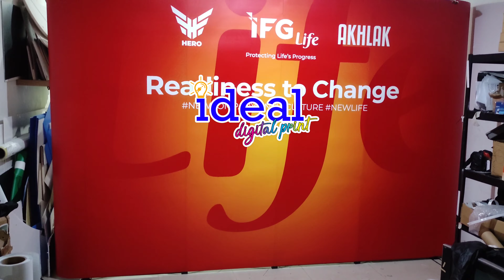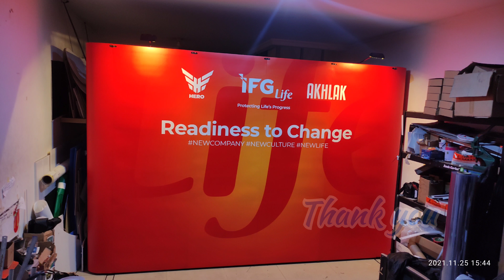Backwall Backdrop 3x4 Lurus Magnetic Bongkar Pasang Mudah IFG Life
Jual Backwall / Backdrop Portable sudah termasuk :
- Cetakan printing stiker ritrama , dengan laminating doff / glossy.
- Tas Trolley
- Lampu Hologen 2 pcs
- Rangka Backwall

Keungulan produk kami :
- Produk Printing yg kami hasilkan berkualitas tinggi (High Resolution)
- Jika anda sudah pernah membeli backiwall pada kami, anda dapat beli refill gambar printing.Sehingga rangka dapat digunakan berulang-ulang.
- Sudah terbukti dan sudah banyak yg membeli produk kami , dapat di lihat di website kami

TERBUKTI HANDAL DAN TERPERCAYA .